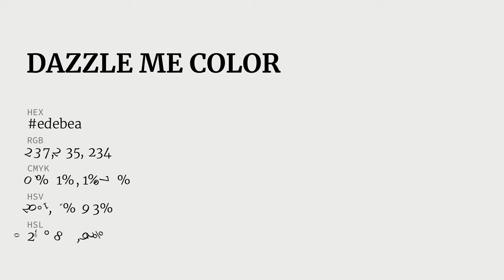Dazzle Me color edebea hex Cool Grey color edebea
What color is Dazzle Me ? edebea hex, Cool Grey color edebea

Hex edebea Color Code is also known as Dazzle Me color

Hex edebea Color code in RGB color code model is created after adding 92.94% red color, 92.16% green color and 91.76% blue color.
Hex edebea Color code in CMYK color (process color) code model is generated after subtraction of 0% cyan, 01% magenta, 01% yellow, 07% black.